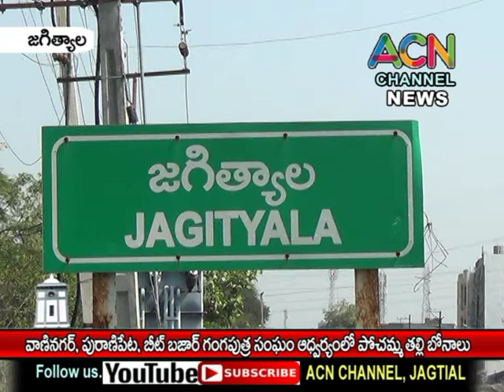జగిత్యాల పట్టణంలో వాణినగర్, పురాణిపేట, బీట్ బజార్, గంగపుత్ర సంఘం ఆధ్వర్యంలో పోచమ్మ తల్లి బోనాలు